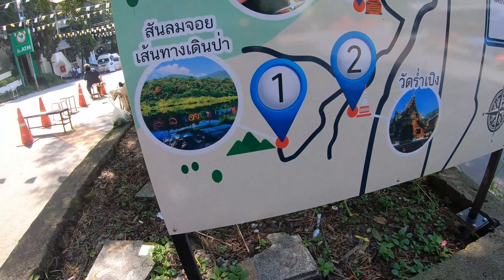🇹🇭 Doi Suthep Temple in Chiang Mai!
0:00 Intro
0:34 Songthaew to Doi Suthep
1:38 Possible Retirement Home?
2:51 Pit Stop at a Beautiful Overlook
4:26 Doi Suthep Street Entrance
5:16 The Climb Begins
5:41 GIANT Gong
6.29 Quick Shopping Break...wait Nevermind
7:08 The Real Climb Begins
8:35 We Made it Alive!
9:10 Flowers for Tribute
10:30 Doi Suthep Temple Monuments
11:47 Thai Horoscopes
13:10 The Walk Down
14:01 Outro

Description:
We go to arguably one of Thailand's most Beautiful Temple's in the Heart of Chaing Mai. A steady climb up 309 steps towards one of the greatest views you will ever see, it may be a challenge but it was well worth it!